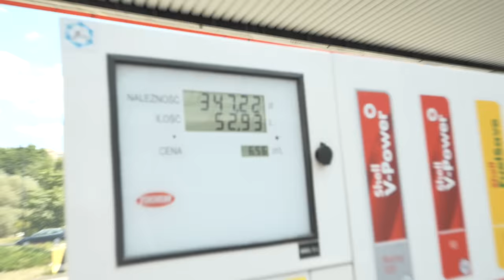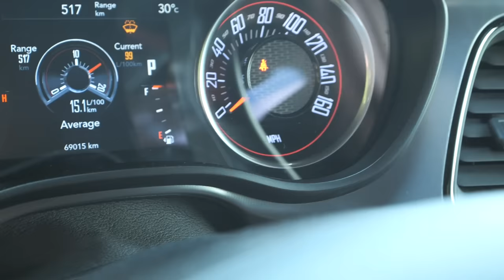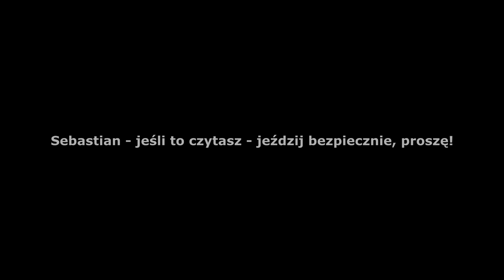WYGRAŁ DODGE CHALLENGER'A od HI_5 !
FINAŁ AKCJI - Sebastian z Zabrza wygrał Dodge Challengera V8 5.7 Hemi Widebody! Zobaczcie jego reakcję:

 - jednak ja cały czas będę powtarzał o bezpiecznej jeździe! To ważne, bo Sebastian ma dopiero 22 lata.